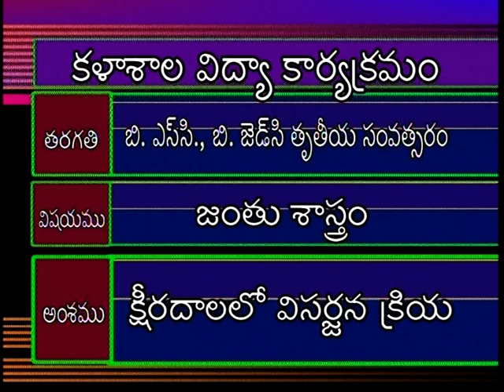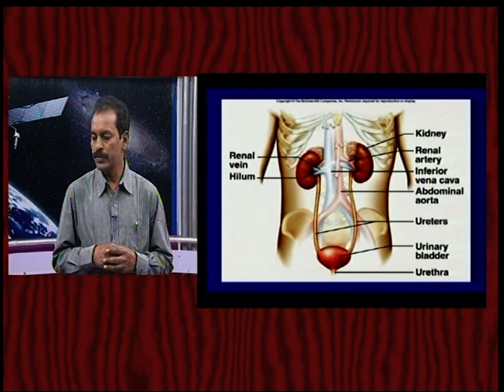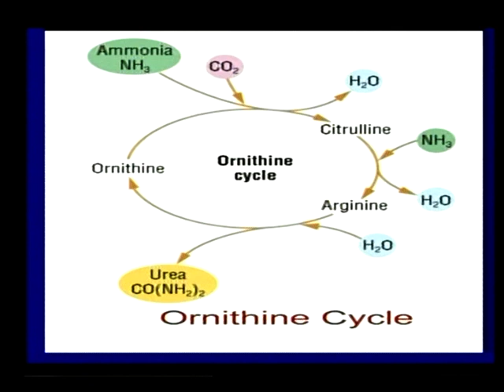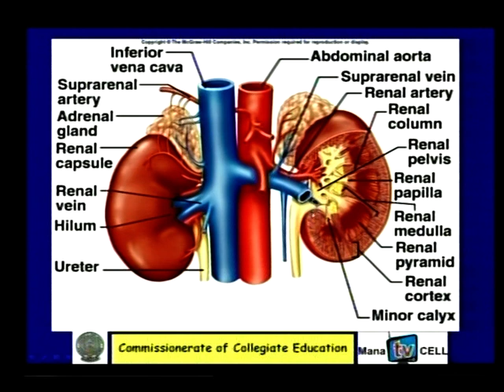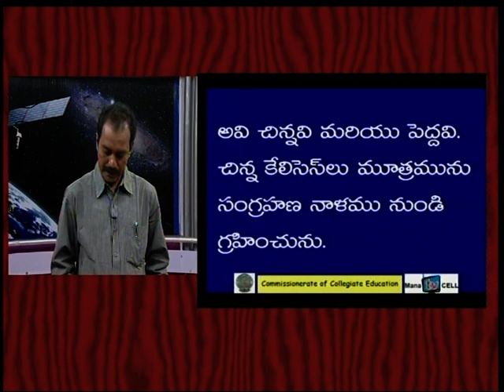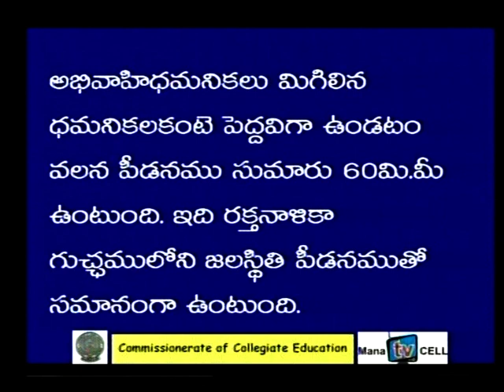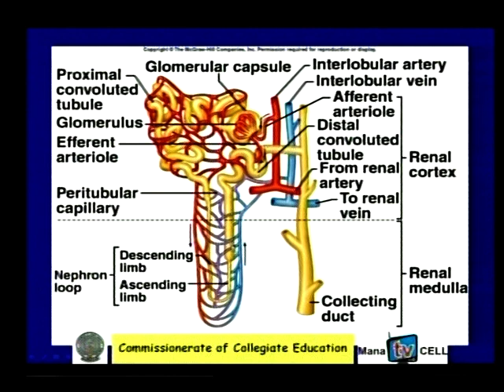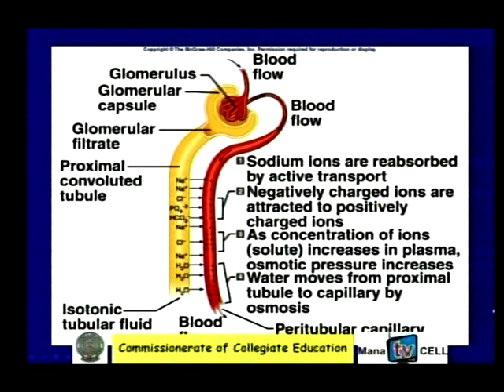Excretion in Mammals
Kidney structure and Function